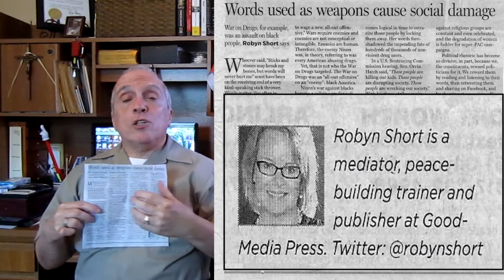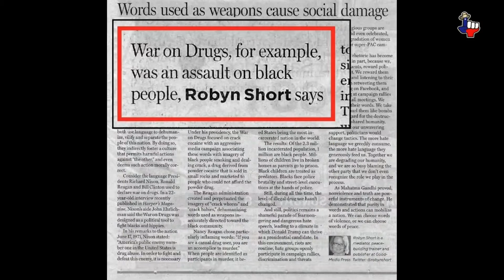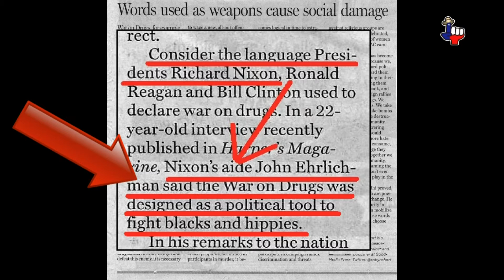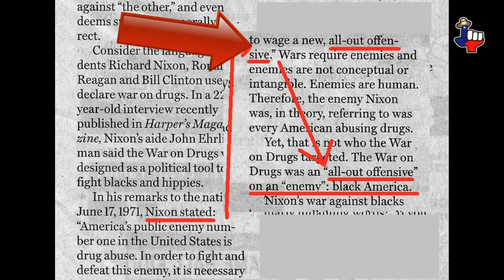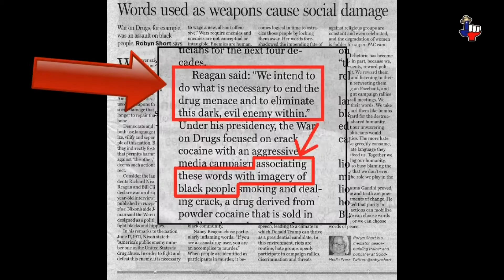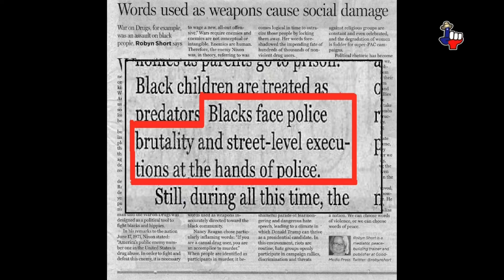Racists’ war on drugs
A column appearing in The Dallas Morning News titled “Words used as weapons cause social damage,” leads one to believe only black Americans are afflicted with drug abuse.

The columnist Robyn Short quotes notable conservatives such as Presidents Richard Nixon and Ronald Reagan as proof the war on drugs was directed at black Americans.  The problem with her line of reasoning the quotes she used of Nixon and Reagan are totally void of any mention of race and / or skin color.

The subtitle to her column was:

“War on Drugs, for example was an assault on black people.”

Does that mean Ms. Short believes only black Americans are using illegal drugs?

Another quote:

“Consider the language of Presidents Richard Nixon, Ronald Reagan…..used to declare war on drugs……Nixon’s aide John Ehrlichman said the War on Drugs was designed as a political tool to fight blacks and hippies.”

How is quoting John Ehrlichman proof of Nixon’s racism?

Continued quote from the column:

“….Nixon stated: ‘America’s public enemy number one in the United States is drug abuse. In order to fight and to wage a new all-out offensive’”… . Ms. Short interpreted that to mean “….all-out offensive on an enemy: black America.”

Where did she get “black America” when Nixon never mentioned it?  Could this be another example of liberals thinking only blacks suffer from drug abuse?

Numerous other quotes by Nixon and Reagan appear in the column, never once mentioning race or skin color.  Yet Ms. Short continued to read “black Americans” in the quotes she quoted that did not appear within.  The column is obviously an hallucination masquerading as a political analysist.

liberal racism hallucinating Tony Marano vlog analysis opinion